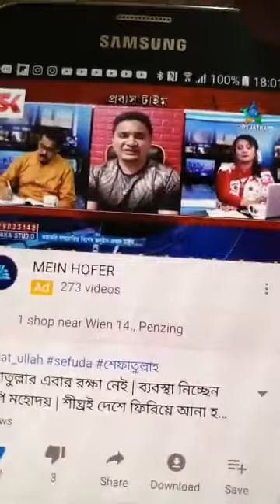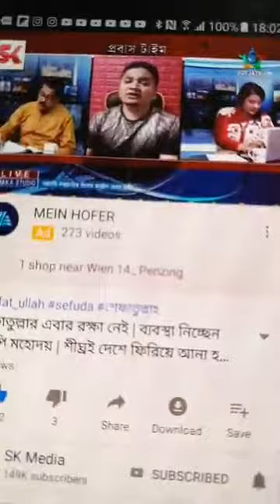Prem shamrat shifat ullah | সালা গরিব! ভাত খাস তিন বেলা! | গরীবচোদারা দেখ আমার লাইফস্টাইল!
Prem shamrat shifat ullah | সালা গরিব! ভাত খাস তিন বেলা!  | গরীবচোদারা দেখ আমার লাইফস্টাইল! CC

কোরানশরীফ হযরত_মুহাম্মাদ_(স) কে নিয়ে সেফাত উল্লাহ কোরানশরীফ ছিরে ফেলায় ও অবমাননা অশালীন কথা বলছে!
আমাদের কোরানশরীফ ছিরে ফেলায় ও অবমাননা করায় হযরত_মুহাম্মাদ_( সঃ) { নবীজী (সঃ)} কে গালি দেওয়ায় এই কুকুরের বাচ্চার ফাঁসি চাই ফাঁসি চাই ___যদি আপনি মুসলিম হন শরিলে ১ ফোটা রক্ত থাকে তাহলে এই জানেয়ার কে ধরিয়ে দিতে বেশি বেশি শেয়ার করতে ভুলবেনা। হে আল্লাহ্ এই কাফিরের উপর তোমার গজব নাজিল করো 👊 👊 ইসলাম ধর্মই একমাএ শান্তির ধর্ম । সামাজিক সচেতনতা আমাদের লক্ষ্য এবং উদ্দেশ্য ।

World Philosophers

9.00pm
  knowledge is power
  Know thyself
  সকল পথের শুরু এখানে
  মুক্তির আনন্দে মানুষ
  সবার জন্য অংশগ্রহনের আমন্ত্রণ।

  কোন বিশেষ দল/ গোত্র / ধর্ম ব্যথিত করা বা হেয় করা আমাদের উদ্দেশ্য নয়।
  কপিরাইট ঝামেলা এড়াতে আমাদের ভিডিওগুলো কপিরাইট করা থেকে বিরত থাকুন।
  অভিযোগ পরামর্শ থাকলে ভিডিওর কমেন্ট বক্সে জানাবেন।
    প্লিজ ভিডিওটা দেখে কেমন হইছে কমেন্ট করে জানাবেন  ,❤❤
  প্রচারিত ভিডিও গুলো অনলাইন নিউজ পোর্টাল অনলাইন সোর্স থেকে নেওয়া
আপনাদের কাছে থেকে এই পাওনাটুকু আমাদের পরবর্তী কাজের উৎসাহ জোগাবে ধন্যবাদ।

  More information video description below follow link
  Please help me to share this massage and this video
  ► Click on the video to see more details.

►Video Credits: Tata
► Uploaded: Tupur
 ► Animation : Tapur
► Lyrics : Unknown
✽ Language : English/Bengali
✽ Worldphilosopy Tips Video Topic:
► Produced:Tapur tupur Multimedia

► Voice:  Binoy

► Director : Lovely

► Editing: Shimul
►Autority link: wikpidia ,Google,Youtube

►Video Courtesy: News world

  বি: দ্র : ই্উটিউব থেকে প্রকাশিত সকল ভিডিওর দায় সম্পুর্ন ই্উটিউব চ্যানেল এর ।
এর সাথে আমরা কোন ভাবে সংশ্লিষ্ট নই এবং আমাদের পেইিজও কোন প্রকার দায় নিবেনা। ভিডিওটির উপর কারও আপত্তি থাকলে তা অপসারন করা হবে। প্রতিদিন ঘটে যাওয়া নানা রকম ঘটনা আপনাদের মাঝে তুলে ধরা এবং সামাজিক সচেতনতা আমাদের লক্ষ্য এবং উদ্দেশ্য ।

Caution: This video is for creating awareness among people to avoid illegal and unsocial activities.

World Philosophers
►Facebook Fanpage:
Worldphilosophy

►  Timblr: timblr
Adelerbartand/rehana